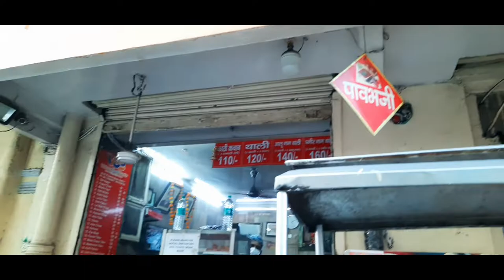Vaishnav Chaat Bhandar || Most Spicy Dahi Bhalla Paapdi | Aaloo Chaat || North Campus Street Food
Address - Vaishnav Chaat Bhandar, Kamla Nagar Market, Near Gol Chakkar, North Campus, Near Metro Station Vishwavidyalaya